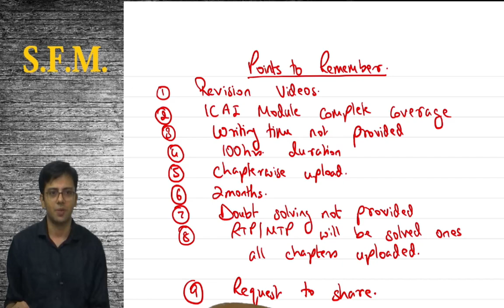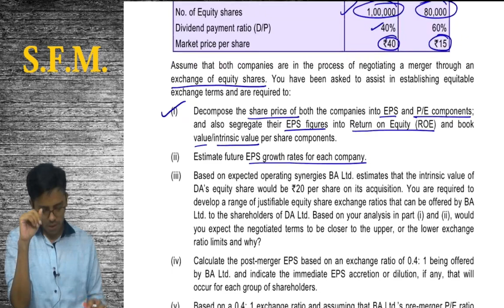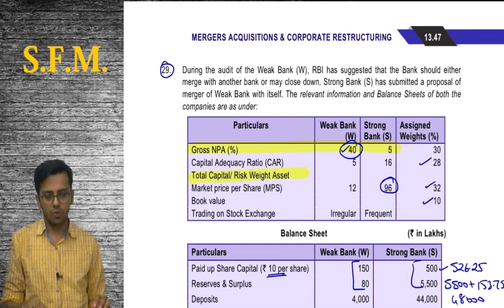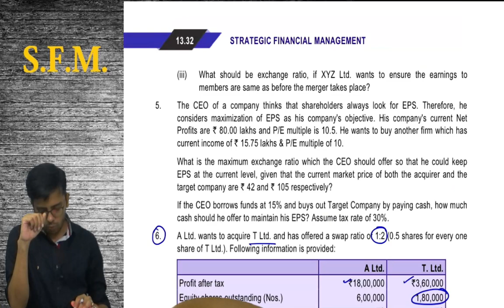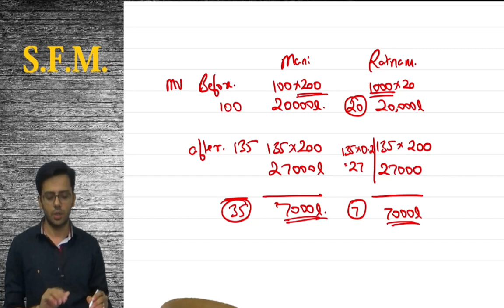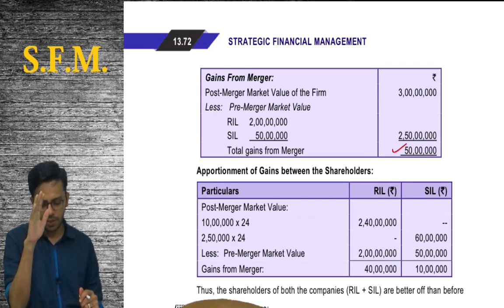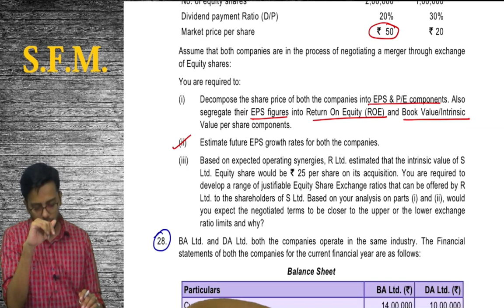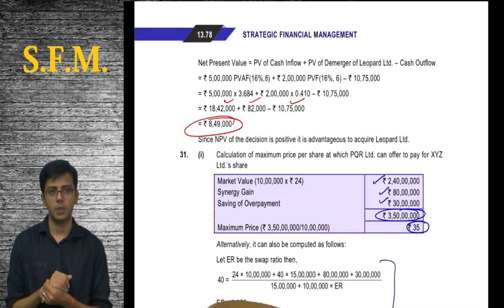CA Final | SFM | Mergers & Acquisitions | Revision | ICAI Module | CA. Sumit Sarda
We provide free Education content related to CA Final FR and SFM
If you are interested to learn Ind AS, you may even refer these videos
We earn from Youtube advertisements so kindly dont request us to remove the same
CA Sumit Sarda

Dear students,
Complete CA Final SFM revision will be uploaded in YouTube chapter wise, request you to share the same for the benefit of maximum students.
There is a voice sync delay of 3sec which is because of merging the files.